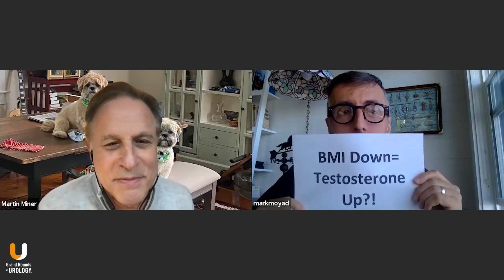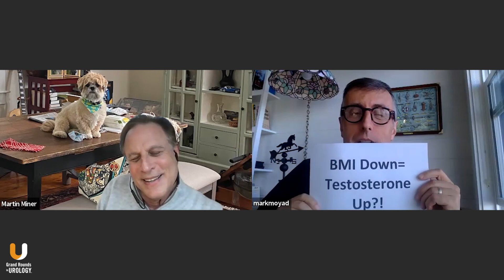Testosterone, Weight Loss / Weight Gain, and Testosterone Replacement Therapy (TRT)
Mark A. Moyad, MD, MPH & Martin M. Miner, MD, discuss how BMI correlates with testosterone levels & medical implications of the correlation.